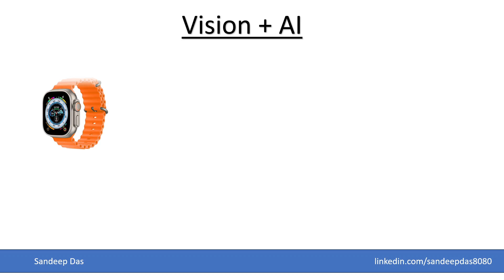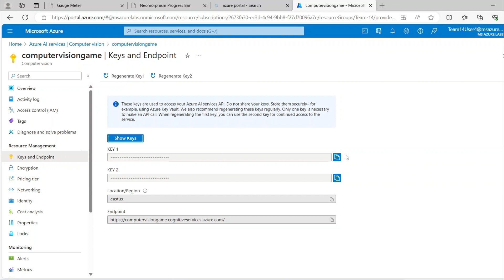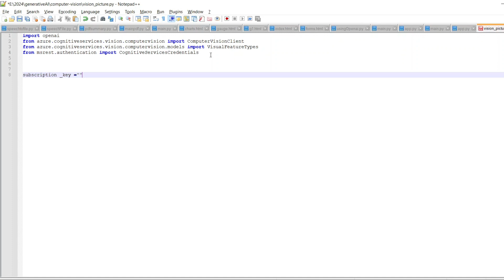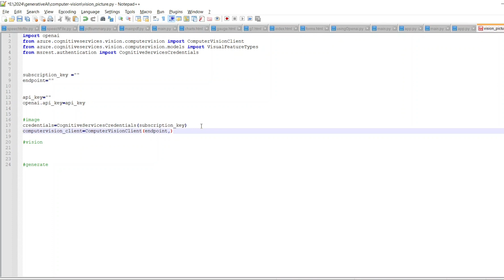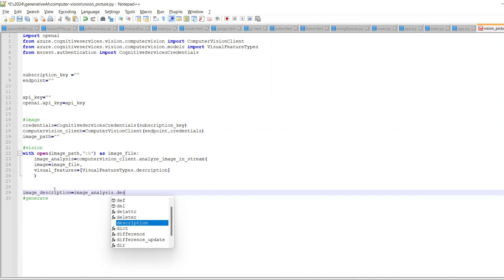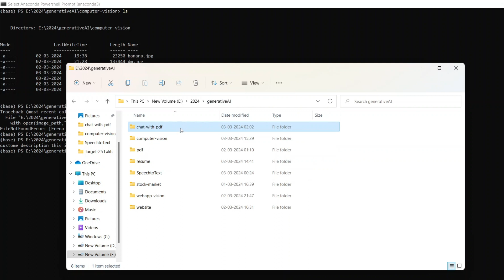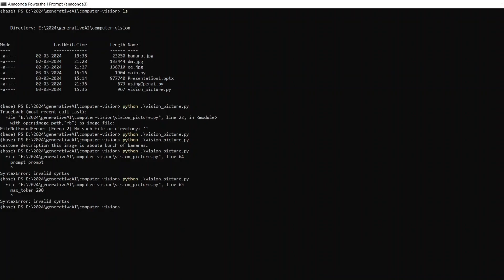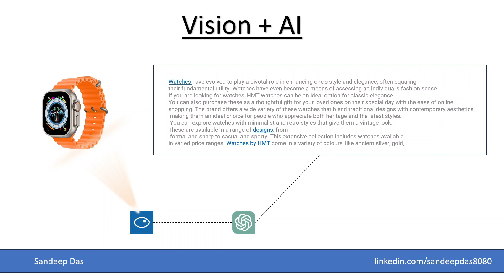Generate description of uploaded image using generative AI | ChatGPT AI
Welcome to our latest video where we delve into the fascinating world of generative AI! In this upload, we explore how ChatGPT AI can generate descriptions for uploaded images. From stunning landscapes to adorable pets, our AI can provide detailed and accurate descriptions that showcase its understanding of visual content.

Join us as we demonstrate the power of AI in understanding and interpreting images, offering insights into its capabilities and potential applications. Whether you're a researcher, developer, or simply curious about the advancements in artificial intelligence, this video is sure to captivate and inspire.

Let's dive into the future together with ChatGPT AI!